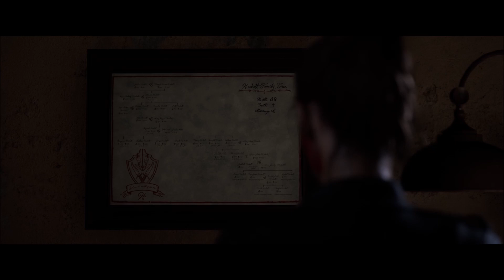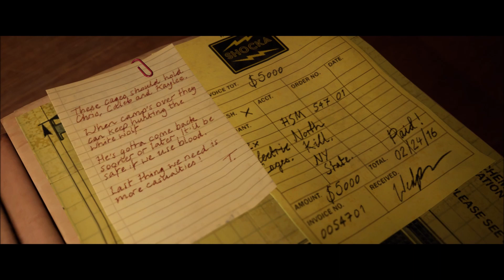THE QUARRY Gameplay Walkthrough PART 14 (HACKETT FAMILY HOUSE) [No Commentary]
When the sun goes down on the last night of summer camp, nine teenage counselors are plunged into an unpredictable night of horror